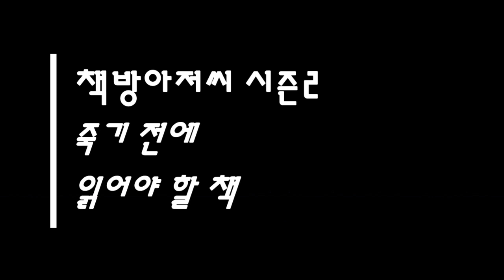사랑의 기술 4 | 에리히 프롬 | 집착은 사랑이 아니다 | 책방아저씨 시즌 2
에리히 프롬 | 사랑의 기술 4

'본래 사랑은 특정한 사람과의 관계가 아니다. 사랑은 한 사람과, 사랑의 한 '대상'과의 관계가 아니라 세계 전체와의 관계를 결정하는 '태도', 곧 '성격의 방향'이다. 어떤 사람이 다른 한 사람만을 사랑하고 나머지 동포에게는 무관심하다면, 그의 사랑은 사랑이 아니라 상호의존적 애착이거나 확대된 이기주의이다.'